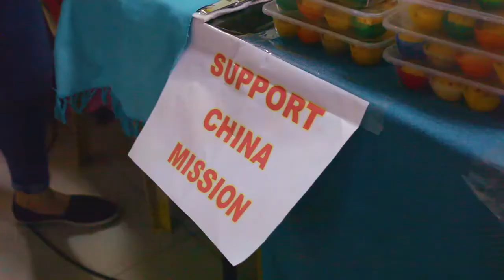"Called Go" - Missions Mobilization